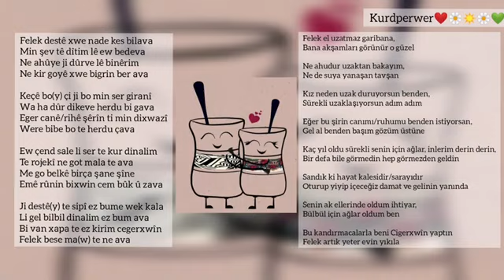felek-siyabend Türkçe çeviri Kürtçe müzikler